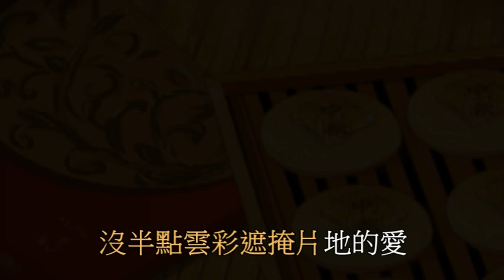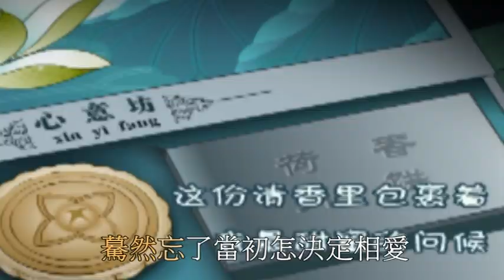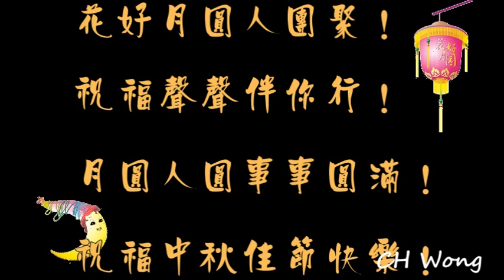中秋節快樂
明月當空，清輝灑滿大地，雖然忙忙碌碌無法常相聚，但卻時時刻刻把你惦記，讓想念的心化作祝福，帶去問候和思念. 月圓情圓人團圓 千好萬好事事好 中秋快樂。